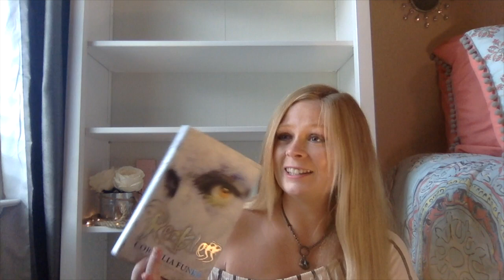A Most Savage Unhaul || Regrets for Buying, No Regrets Ditching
The first and certainly not the last book unhaul. Dun dun DUN! The price of disappointment is banishment.